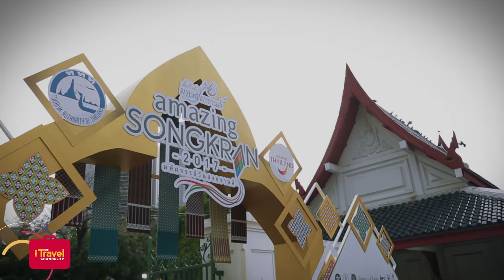Opening Ceremony: Amazing Songkran 2017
iTravel Exclusives brings you the Joyful Procession that marked the start of the Amazing Songkran Festival Experience 2017. The event was an extremely colorful affair which served as a reminder of the rich diversity of Thailand.